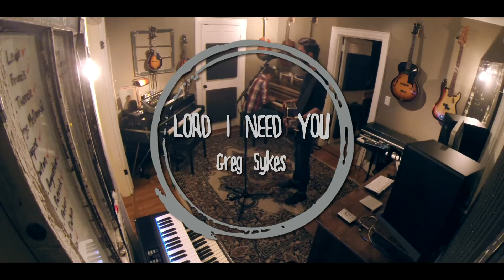Lord I Need You - Greg Sykes (Matt Maher Cover) LIVE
Greg Sykes covering Matt Maher - Lord I Need You in Nashville, TN
Piano & Video by Dave Tebbutt
Audio by Brad King at THE CREAK STUDIOS / Integrity Music Office Franklin
Thank you to David Leonard of All Sons & Daughters for letting us use your piano, gear & studio!!